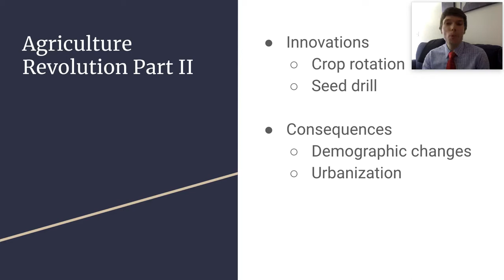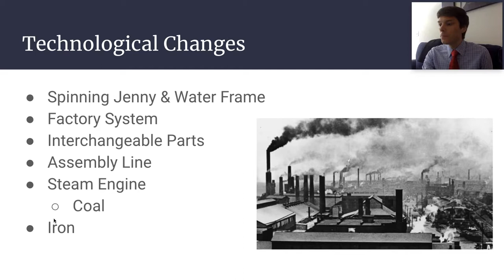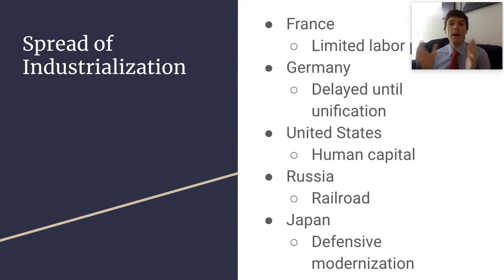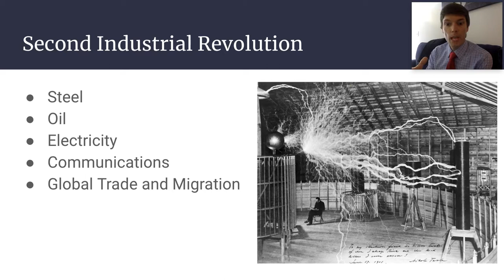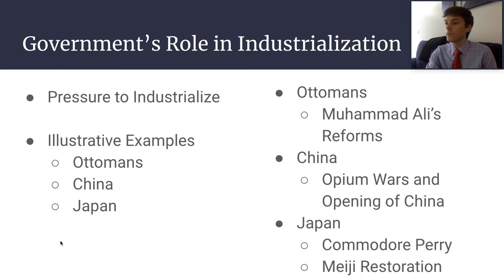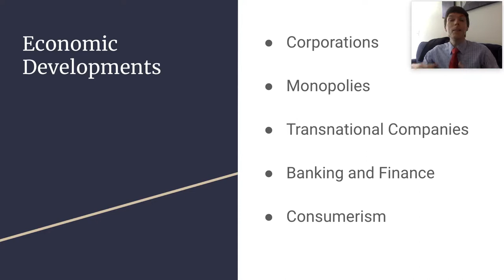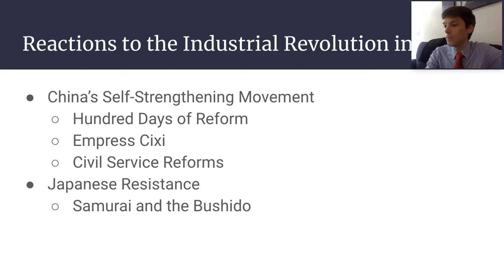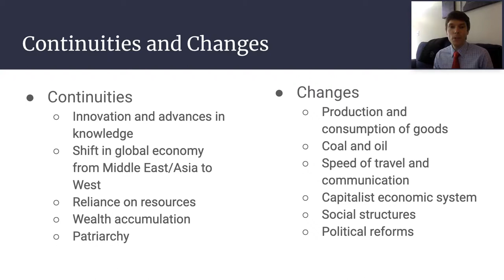Murphy Movie AP World History Unit 5 Review Industrial Revolution